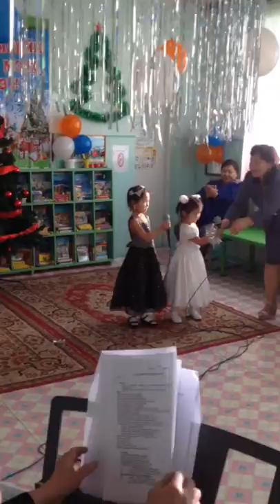Tuvshinbayar Namuun shine jil harhorin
2 nohor duulnaa